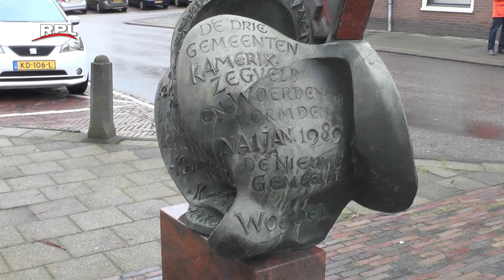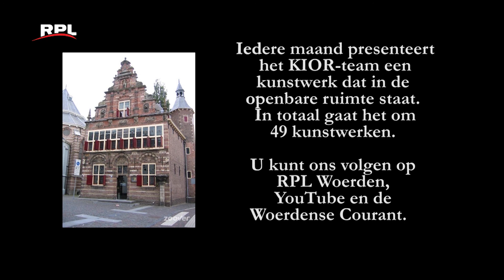Beelden in Woerden: Gedenkteken Kamerik zelfstandig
Beeld van de maand januari 2021 is het gedenkteken Kamerik zelfstandig aan de Meent hoek van Teylingenweg.
Het beeld is gemaakt door Taeke Friso de Jong en werd onthuld op 19 mei 1989.
Het initiatief kwam van Jan Stol, voormalig CDA-raadslid in Kamerik. Hij wilde dat de zelfstandigheid van Kamerik tastbaar bewaard bleef